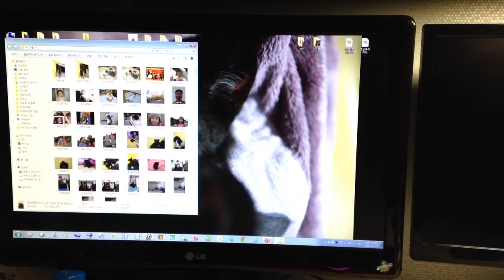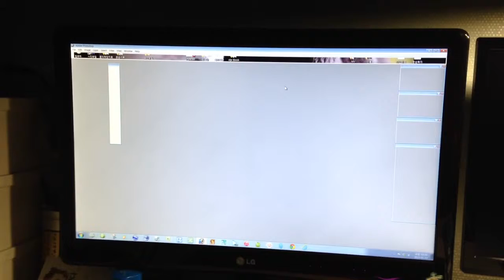유투브캡쳐 연습